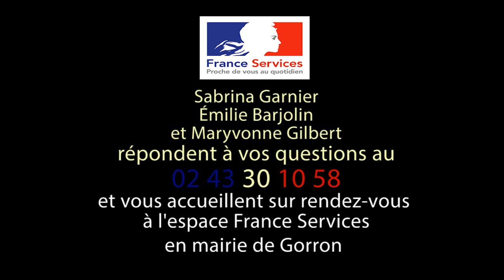France Services Gorron : une aide pour vos démarches administratives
L'espace France Services de Gorron, situé dans la mairie, vous accueille gratuitement pour vous aider dans vos démarches administratives :
- emploi : inscription Pôle emploi, actualisation, consultation d'offres, aide à la rédaction de CV et lettre de motivation.
- social/santé : CPAM, MSA, CAF, consultation de votre espace, impression d'attestations, constitution de dossiers, accès aux droits...
- impôts : déclaration
- accès au droit : prise de rendez-vous avec conciliateur de justice, orientation
- retraite : aide à la complétude du dossier, démarches en ligne
- titres sécurisés : demande de permis de conduire, cession de véhicule, demande de certificat d'immatriculation, changement d'adresse.
- déplacement : renseignement sur les transports en commun

Ouvert du lundi au vendredi de 8h30 à 12h15 et de 13h30 à 17h30 (17h le vendredi).
Sur rendez-vous au 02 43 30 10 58.